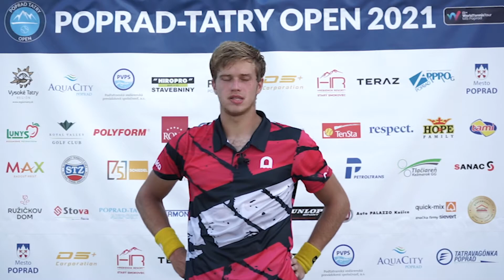Illya Beloborodko po náročnom zápase BELOBORODKO vs SINIAKOV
Illya Beloborodko after the match BELOBORODKO vs SINIAKOV
The Poprad Tatry Open 2021 professional tennis tournament belongs to the ITF Men's World Tennis Tour.
Profesionálny tenisový turnaj Poprad Tatry Open 2021 patrí pod okruh ITF Men's World Tennis Tour.
popradtatryopen Video by : @extraime.production